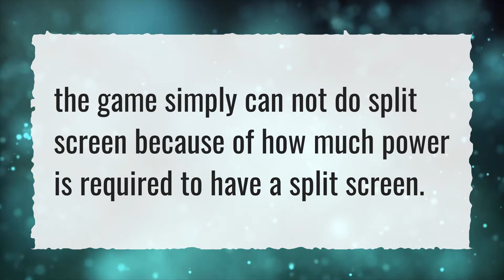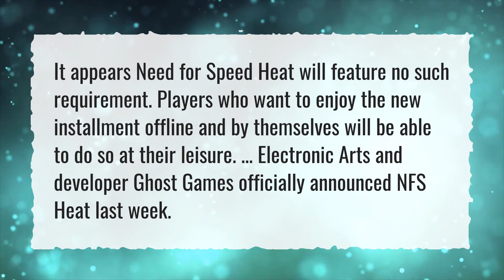Why is Need for Speed Heat a 16?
More About Nfs Heat • Why is Need for Speed Heat a 16?